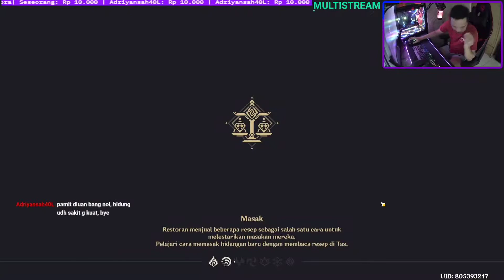[Quest Dunia] Setelah Kematian: Jejak Pervases | Genshin Impact